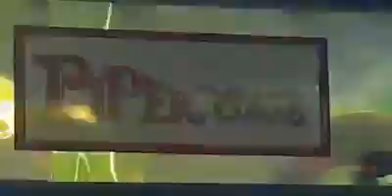animazione performance piper club